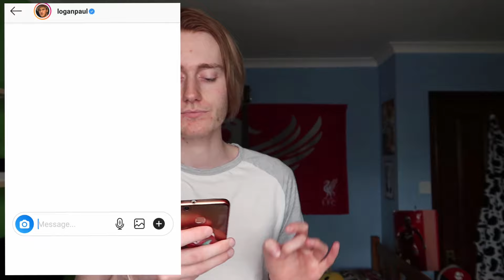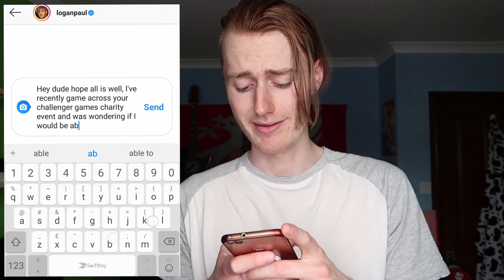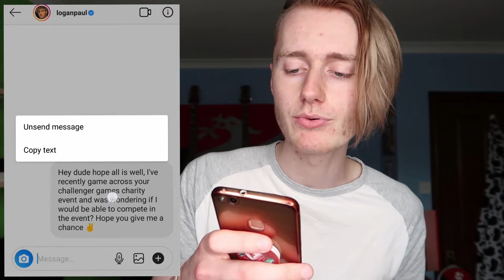DM'ing Logan Paul To Take Part? - Dear YouTube... who wants $100,000? (REACTION)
XBOX ONE Username - Drummerjam26